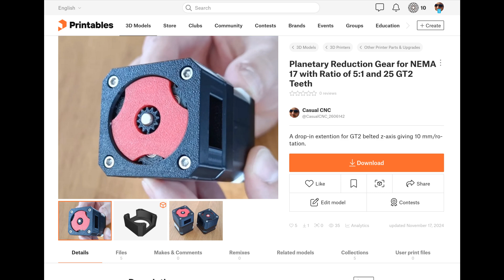Tiny Planetary Reduction Gear to Prevent Z-Axis Drop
Planetary reduction gear to avoid drop of Z-Axis on my belt-driven experimental crossed cantilever 3D printer.

It has a reduction ratio of 5:1 and 25 GT2 teeth. This results in 10 mm/rotation.

The parts in the video were printed on Creality K1C using TINMORRY ABS Pro filament with following key parameters:

-  Orca Slicer
- Generic ABS profile
- Flow rate set to 0.98
- 0.2 mm layer height
- “Precise wall” option on